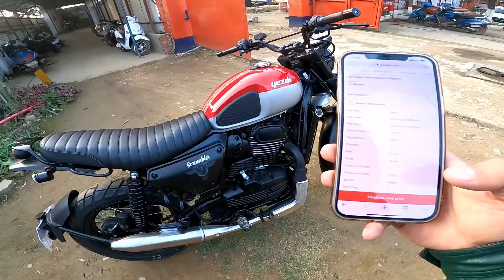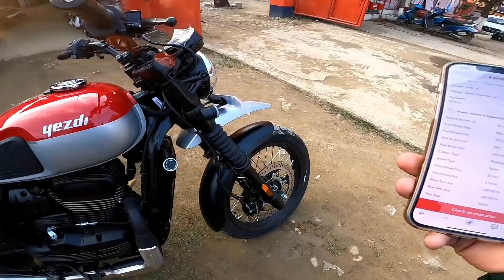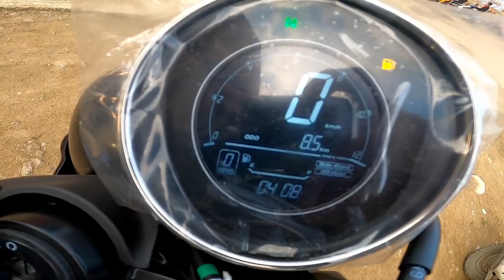Yezdi Scrambler my first impression walk around || Exhaust note || Manipur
This vlog is about my first impression walk around the Yezdi Scrmbler..Full test ride vlog coming up next...

Konsam Motors
Langthabal Kunja,Canchipur
Imphal
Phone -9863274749